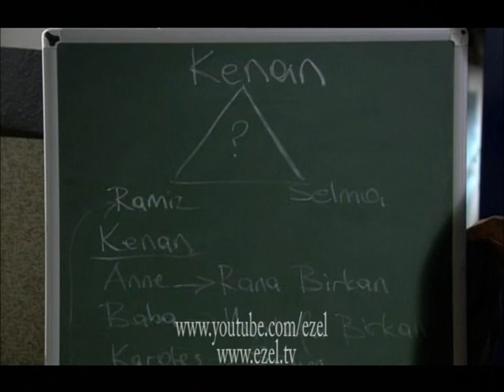Ezel 39.Bölüm Son Sahne